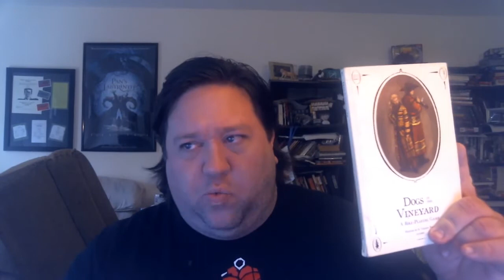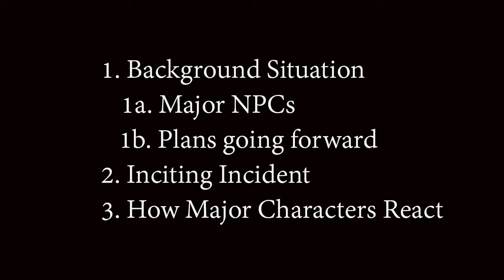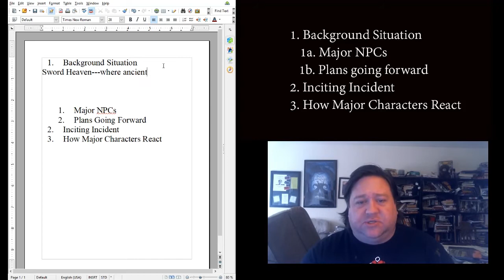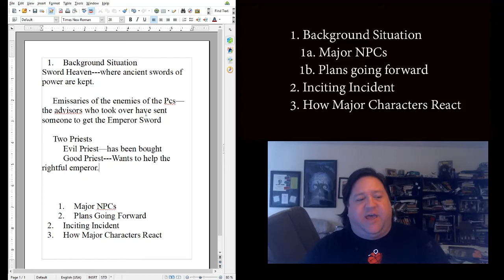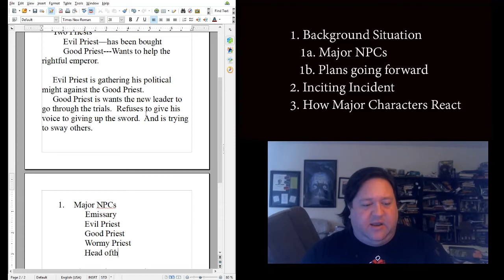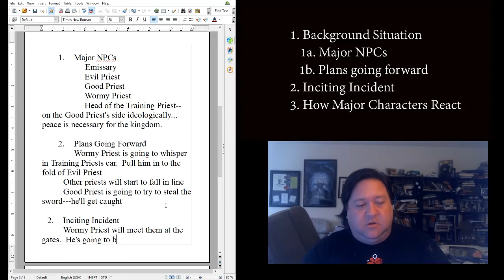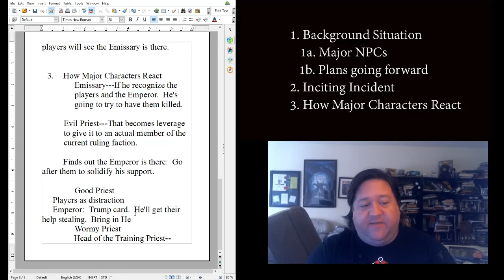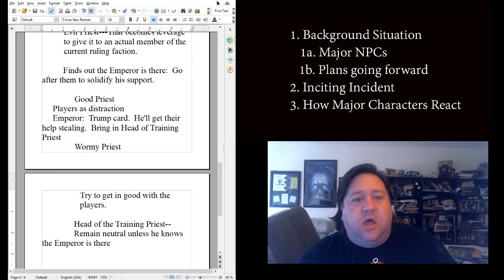Improv GMing Prep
How to prep your evenings session in 3-5 steps, which are as follows:

1.  Background Situation
1a. Major NPCs
1b. Plans Going Forward
2.  Inciting Incident
3.  How Major NPCs react to the Players